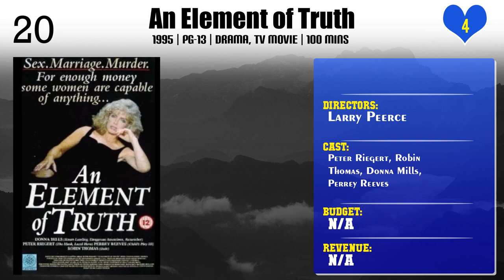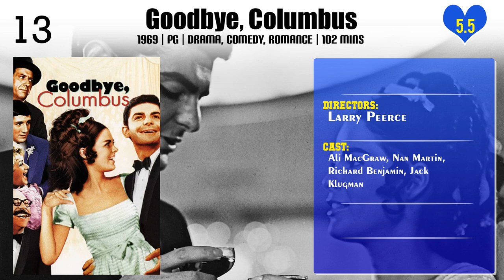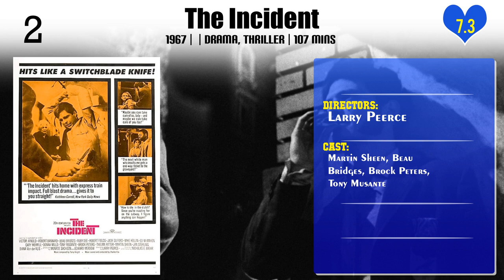Larry Peerce | Top Movies by Larry Peerce| Movies Directed by Larry Peerce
Best Movies of Larry Peerce

Find the list of top and best movies directed by Larry Peerce
1.An Element of Truth
2.Wired
3.Menu for Murder
4.Hard to Hold
5.Man of Miracles
6.Ash Wednesday
7.Child of Rage
8.Goodbye, Columbus
9.A Separate Peace
10.The Other Side of the Mountain: Part II
11.The Other Side of the Mountain
12.Queenie
13.Christmas Every Day
14.Two-Minute Warning
15.Love Child
16.One Potato, Two Potato
17.A Burning Passion: The Margaret Mitchell Story
18.Second Honeymoon
19.The Incident
20.Elvis and Me

Please Comment down your favorite movie of Larry Peerce